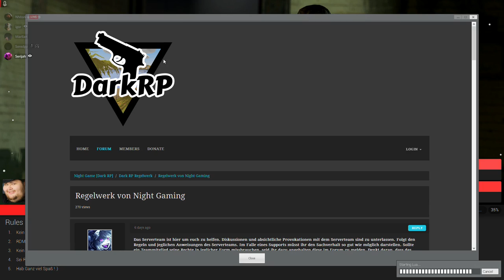Ehrenmove nach dem Servercrashen[GMOD DARKRP][GER/DE]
Joa, wurde perma gebannt

Video sollte demnächst auch kommen, wie wir den Server insgesamt 3 mal Gecrasht haben